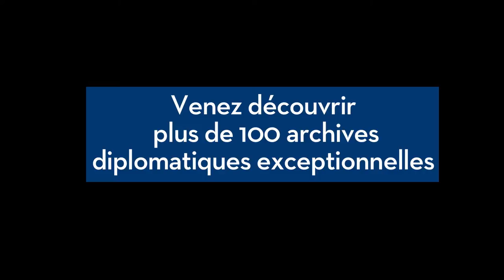Art de la Paix - Hélène Carrère d'Encausse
Hélène Carrère d'Encausse, Secrétaire perpétuel de l'Académie française, considère la richesse des archives diplomatiques françaises exposées au Petit Palais du 19 octobre 2016 au 15 janvier 2017, dans le cadre de l'Art de la Paix, qui représente autant le témoignage des relations de la France avec les autres Etats qu'une véritable collection de "trésors".

Instragram : @francediplo